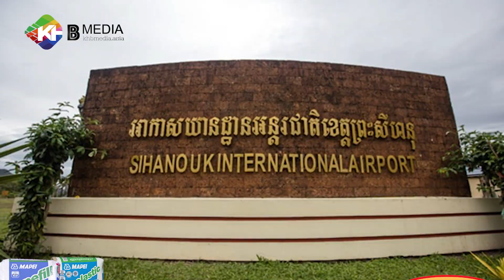ព្រលានយន្តហោះខេត្តព្រះសីហនុត្រូវពង្រីកផ្លូវរត់ឲ្យបាន 3,300ម៉ែត្រ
រដ្ឋមន្ត្រីទទួលបន្ទុក រដ្ឋលេខាធិការដ្ឋានអាកាសចរស៊ីវិល បានជំរុញឲ្យក្រុមហ៊ុន Cambodia Airports របស់បារាំង ពង្រីកផ្លូវរត់ នៅព្រលានយន្តអន្តរជាតិ ខេត្តព្រះសីហនុ ឲ្យចប់មុនឆ្នាំ២០២២ ដើម្បីអាចឲ្យយន្តហោះធំៗ ប្រភេទ Boeing 777 ចុះចត...

- ទស្សនាវីដេអូផ្សេងៗទៀត៖